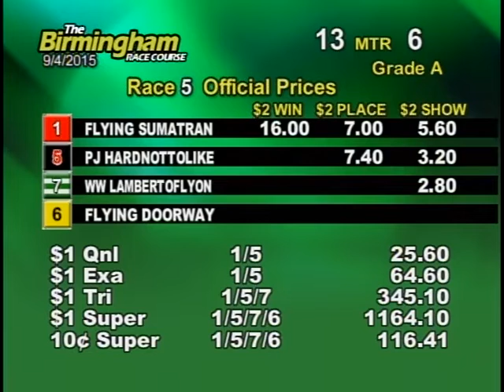09/04/15 Evening Race #5